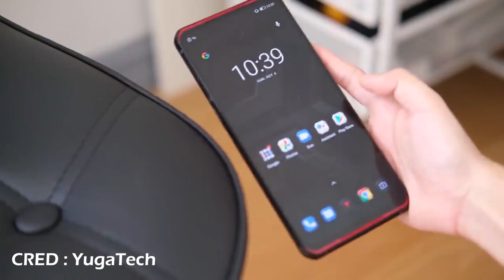Lenovo Legion Duel launching in India | Best Gaming Phone ?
In this video, I'll be sharing news regarding the launch of the new Lenovo Legion Duel gaming phone that Lenovo might soon launch in India, it's a beast in terms of specs and power but can it beat Asus ROG 3?

It would be amazing if you follow me on the below handles 😇
🌈Instagram (I post latest device leaks here)